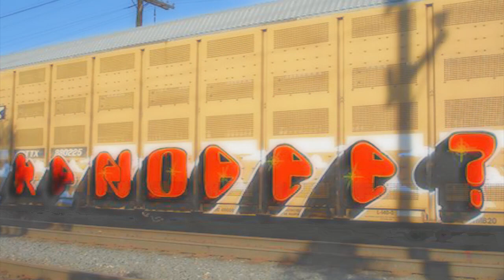K6A Ménage du Printemps: 16 - Malice au Pays des Merveilles (Maybe Watson feat. Karim Ouellet)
De l'album ''Ménage du Printemps'' du collectif K6A.